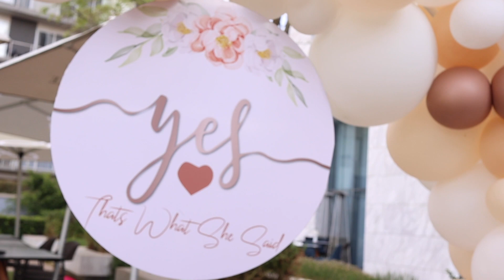Vlogmas | I was a Speaker at Glamour Hair | Surprised my Girl | Lunch With the Girls as usual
Hey Riders! welcome back to another episode of Vlogmas, thank you for your amazing love and support once again.

Hope you enjoy it. Mwa!